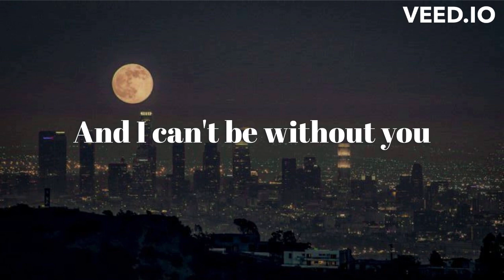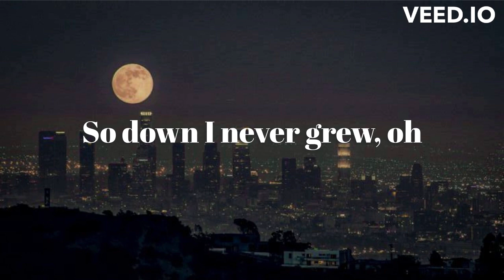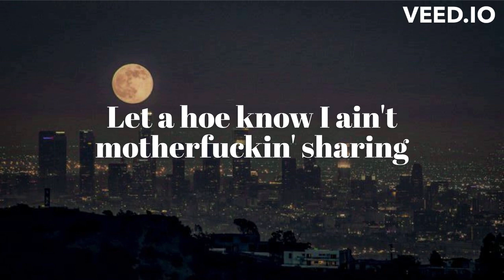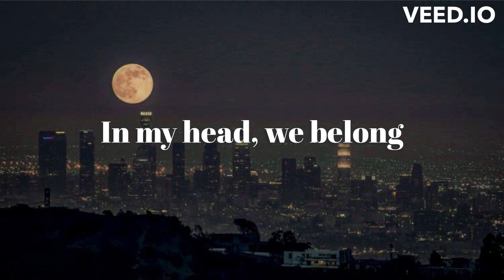Doja Cat - Streets (speed up)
I create speed up music and slowed down music and I hope you enjoy watching my videos. Thanks for stopping by!

Spanish:
¡Bienvenido a mi canal! Creo música rápida y música lenta y espero que disfrutes viendo mis videos. ¡Gracias por pasar!

Arabic:
مرحبًا بك في قناتي! أنا أنشئ موسيقى عالية السرعة وموسيقى مختصرة وأأمل أن تستمتع بمشاهدة فيديواتي. تأكد من الإعجاب والاشتراك لمزيد من المحتوى الرائع. شكرًا لزيارت